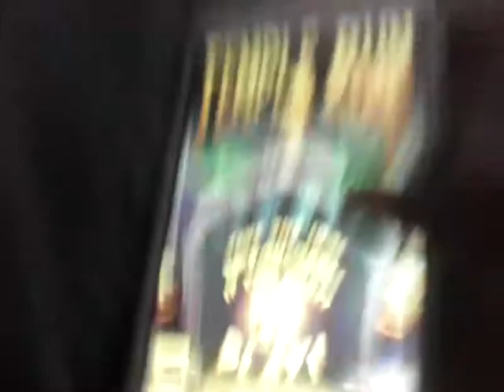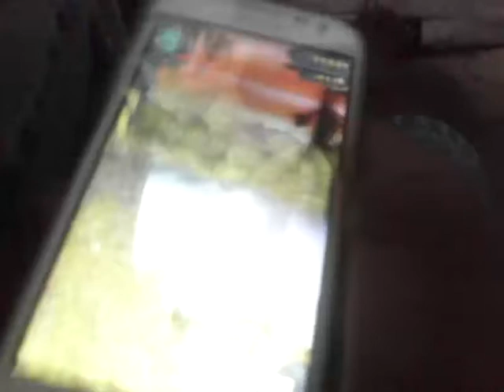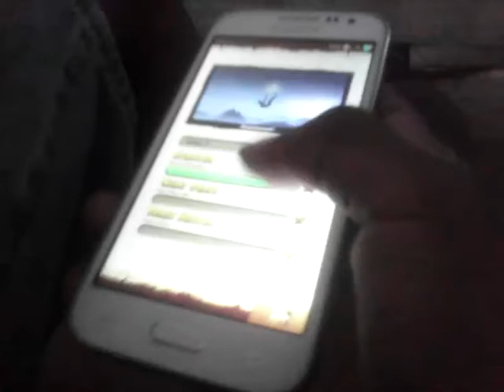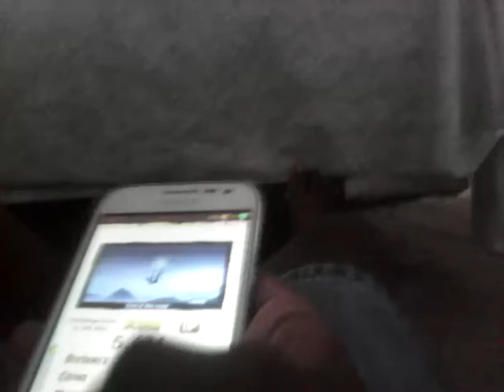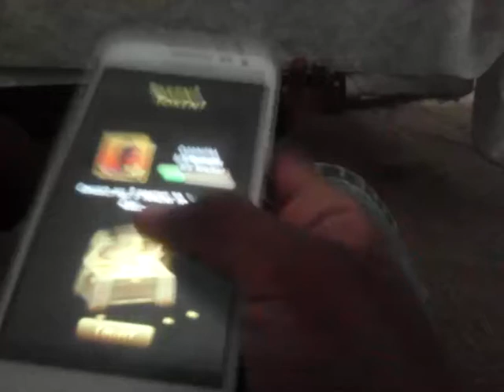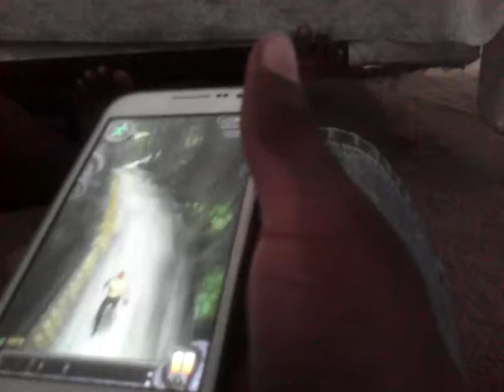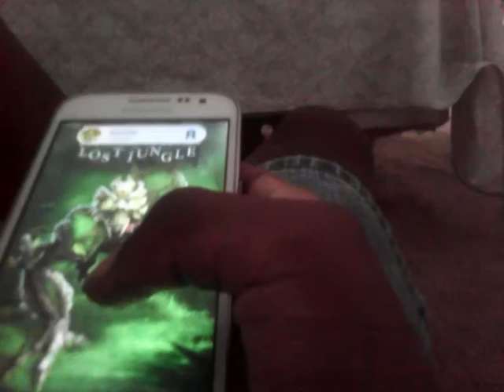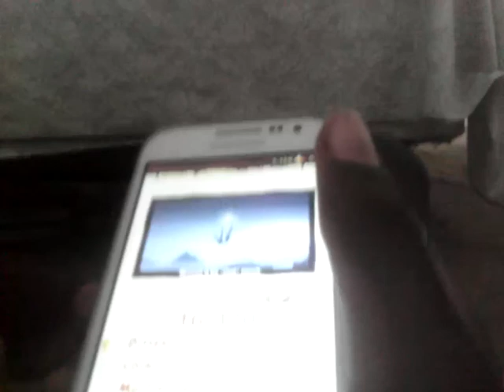Temple run 2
This game is a good endless runner.